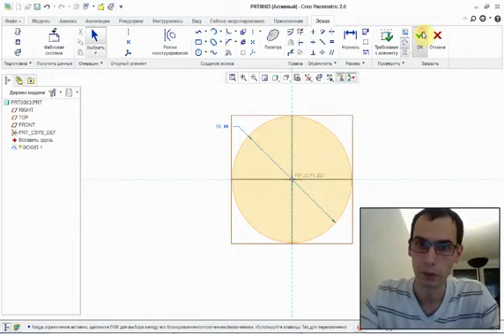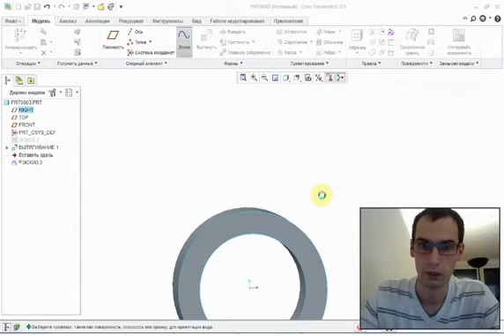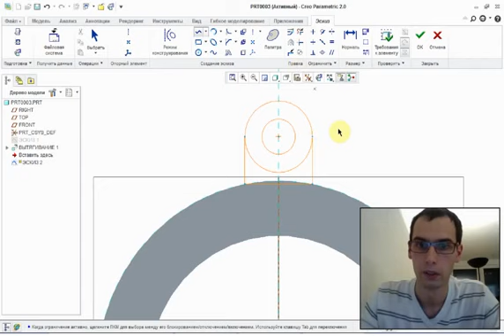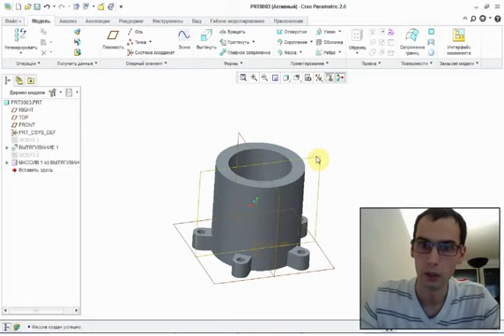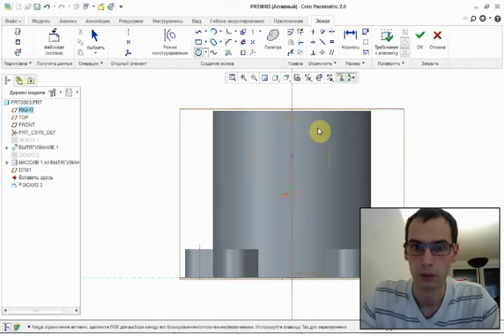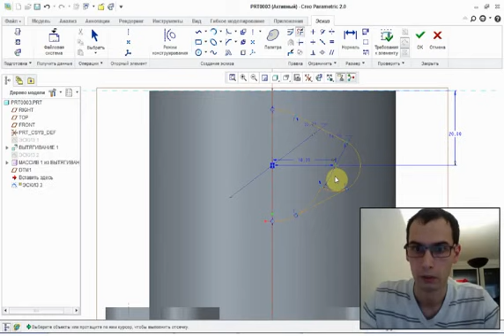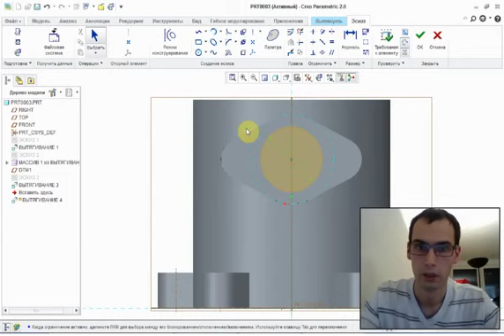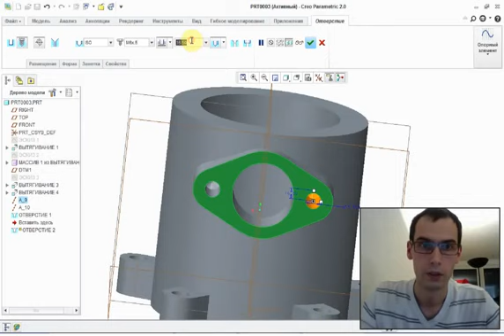Видеоурок 4 по Creo Parametric 2 0